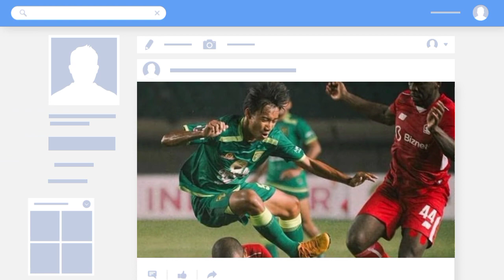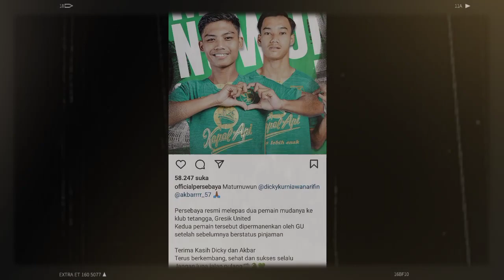Inilah 2 Pemain Tim Persebaya Yang Dilepas Ke Klub Tetangga